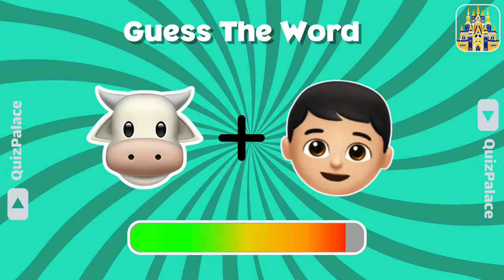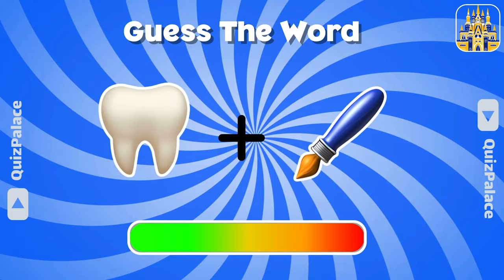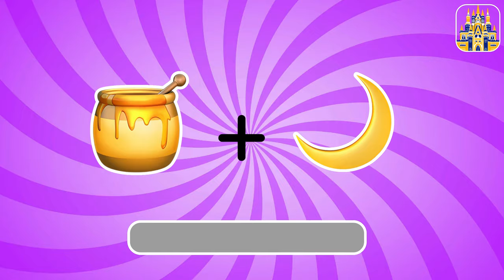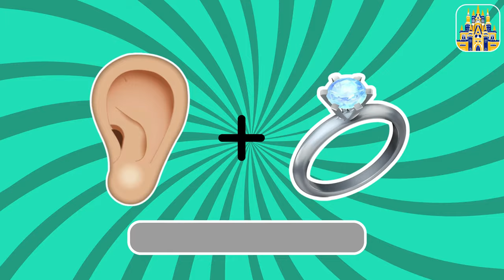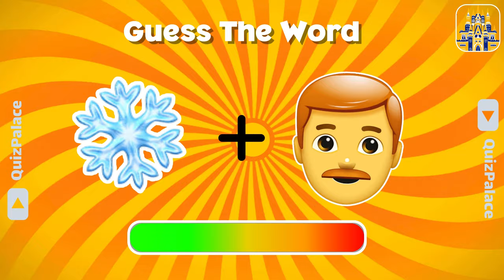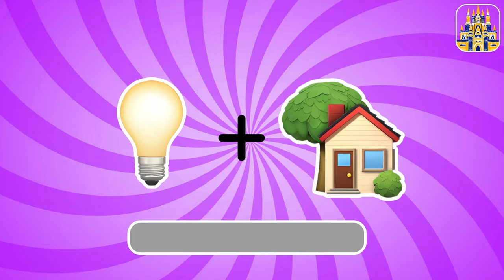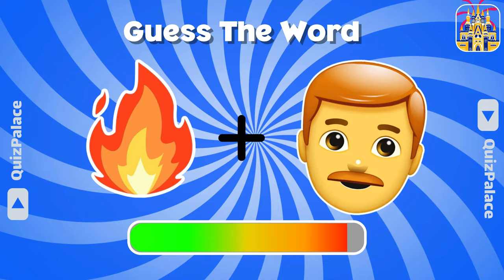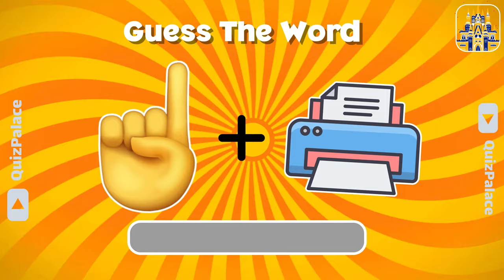Guess the word by emoji 😍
Can you guess the word by emoji? 🥵
Test your knowledge and see if you can "Guess The Word" in this fun and challenging "Emoji Quiz".
Get ready to decode the hidden message behind the emojis in Quiz Palace channel. 😈
Put your emoji skills to the test and challenge your friends to see who can solve the puzzle first. 🥇
Let's see who will be the emoji quiz champion. 🏆